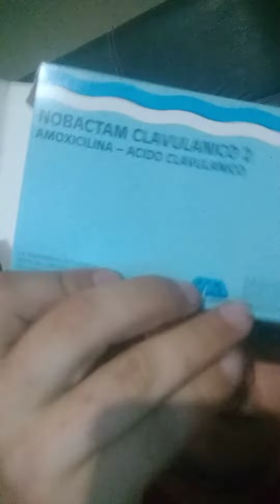con mi peinado de Zack Efron tomo antibióticos y se me cura el flemón 😄